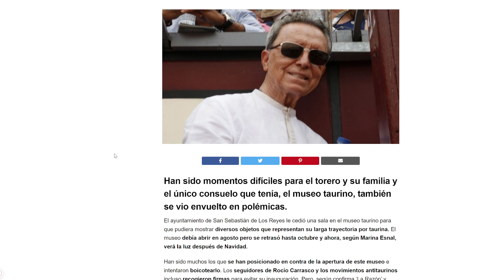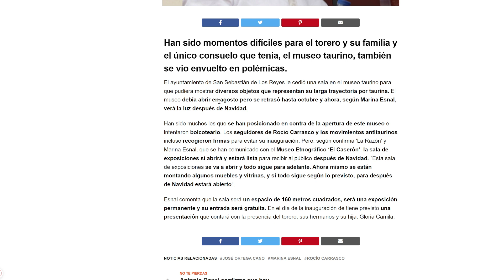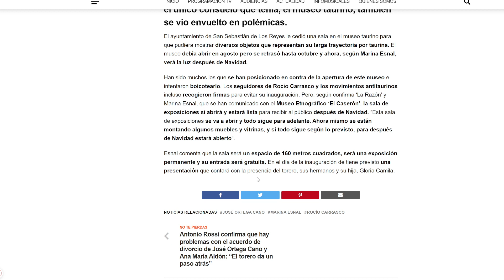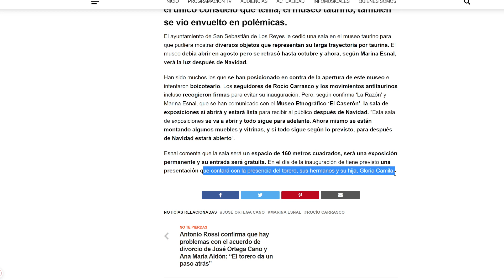⚡El MUSEO De Ortega Cano ser GRATIS Lo Inagura con Gloria camila & Rocio Flores 👉Arde Rocio Carrasco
⚡El MUSEO De Ortega Cano ser GRATIS Lo Inagura con Gloria camila & Rocio Flores 👉Arde Rocio Carrasco - Antonio David Flores Olga Moreno - Periodismo azul.